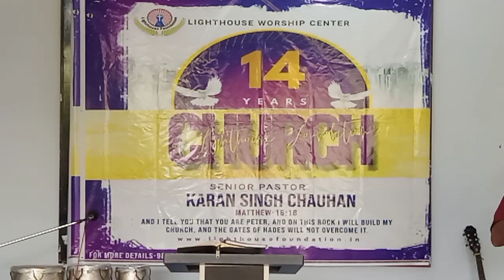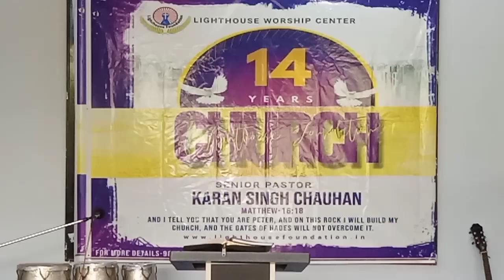To Experience New from God, Let go the Former things (Hindi) || Minister Karan Singh Chauhan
To Experience New from God, Let go the Former things (Hindi) || Man of God Pastor Karan Singh Chauhan